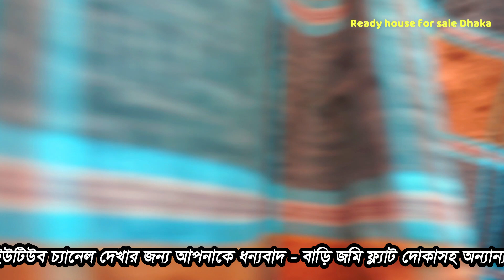মাত্র ৬৫ লক্ষ টাকায় ৪ কাঠা জমিতে রেডি বাড়ি বিক্রয় হবে ।। 4 katha house sell in borpa ।। ready house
৪ কাঠা জমি  উপর  ১  তলা রেডি বাড়ি বিক্রয় হবে যার মূল্য   ৬৫  লাখ   টাকা মাত্র মাসিক ভাড়া পাওয়া যায় ২০০০০ টাকা

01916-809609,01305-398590